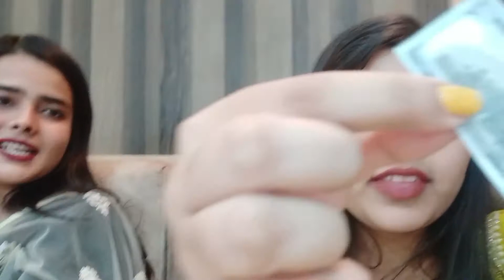BEST FRIEND GOT ENGAGED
Hello everyone, I am back or should I say I try to continue. This time it is something very special as my best friend got engaged. Hope you guys like it.
Drop your suggestion, anything you didn't like, what do you like the most, etc in comment section just below the video. SHARE the video if you think your friends will laugh at it.
NEW VIDEO EVERY CAN COME WHENEVER IT WANT THANK YOU if you are so impressed and land into description.